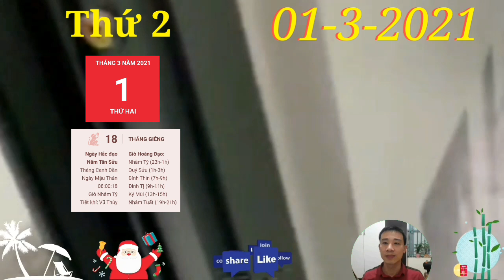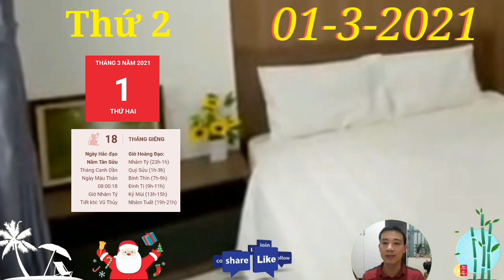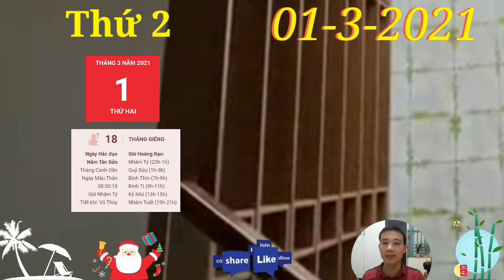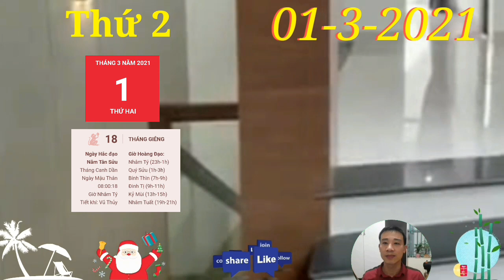Tử Vi Ngày 1/3 THẦN TÀI DẪN BƯỚC Con Giáp TRỜI CHO LỘC, GIÀU RỒI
1. Tử vi tuổi Tý, THỨ 2 ngày 1/3/2021 cực chuẩn
Tam Hợp trong ngày hôm nay mà con giáp tuổi Tý tìm thấy tiếng nói chung, sự đồng điệu trong tâm hồn với một nửa của mình.
2. Tử vi tuổi Sửu, THỨ 2 ngày 1/3/2021 cực chuẩn
tình hình tài chính của con giáp tuổi Sửu càng thêm khởi sắc nhờ sự tương trợ của Chính Tài. THẦN TÀI DẪN BƯỚC Con Giáp TRỜI CHO LỘC, GIÀU RỒI,
3. Tử vi tuổi Dần, THỨ 2 ngày 1/3/2021 cực chuẩn
4. Tử vi tuổi Mão, THỨ 2 ngày 1/3/2021 mới nhất
5. Tử vi tuổi Thìn, THỨ 2 ngày 1/3/2021 cực chuẩn
6. Tử vi tuổi Tị, THỨ 2 ngày 1/3/2021 cực chuẩn
7. Tử vi tuổi Ngọ, THỨ 2 ngày 1/3/2021 cực chuẩn
8. Tử vi tuổi Mùi, THỨ 2 ngày 1/3/2021 mới nhất
Mùi có ngày mới rực rỡ hơn khi tình hình tài chính hanh thông, thuận lợi dưới tác động của Chính Tài.
9. Tử vi tuổi Thân, THỨ 2 ngày 1/3/2021 cực chuẩn
10. Tử vi tuổi Dậu, THỨ 2 ngày 1/3/2021 cực chuẩn
11. Tử vi tuổi Tuất, THỨ 2 ngày 1/3/2021 cực chuẩn
12. Tử vi tuổi Hợi, THỨ 2 ngày 1/3/2021 cực chuẩn
THẦN TÀI DẪN BƯỚC Con Giáp TRỜI CHO LỘC, GIÀU RỒI,